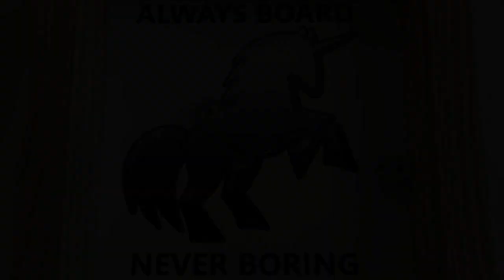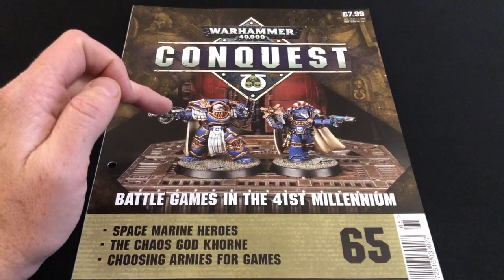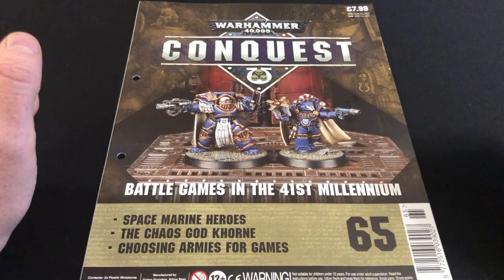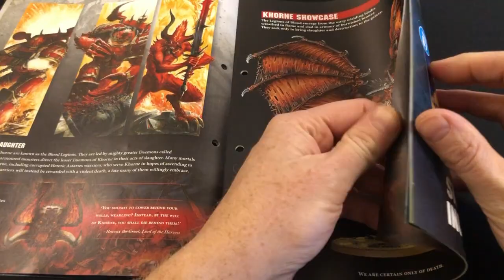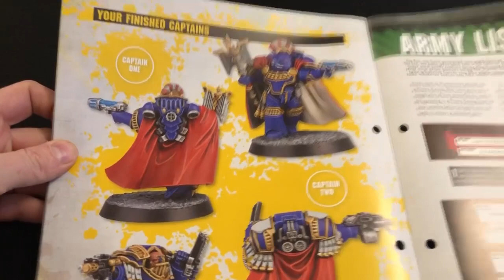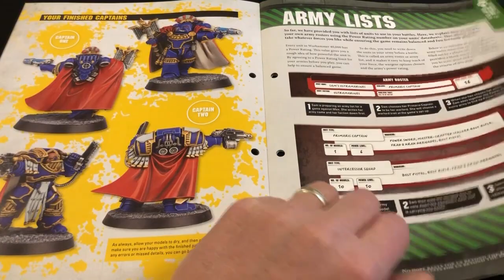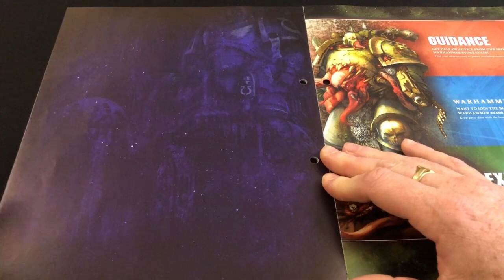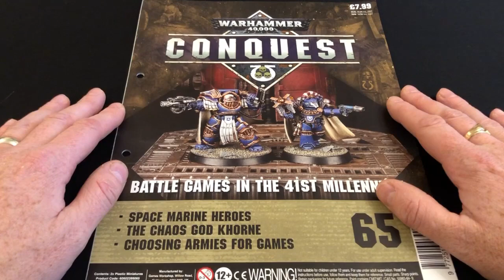Warhammer 40,000: Conquest Issue 65 Review (Hachette Partworks) - Horus Heresy Era Space Marines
Always Board Never Boring reviews issue 65 of Warhammer 40,000: Conquest, the partworks magazine from Hachette Publishing and Games Workshop. In this issue, we learn more about building our own armies, and we get some cool space marine heroes (not the blind boxed ones) in Heresy-era armour.